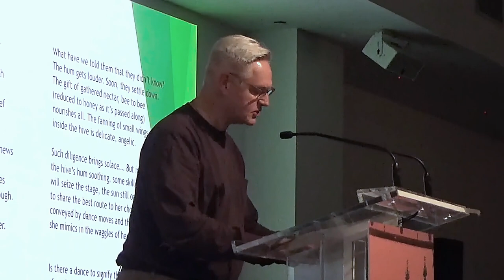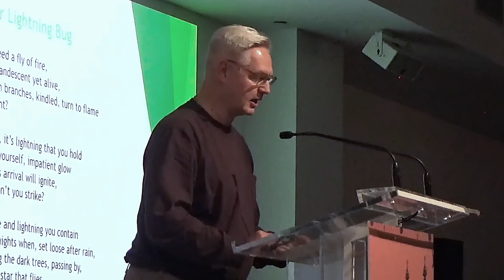The Word in a Broken World: The Poet’s Response | New York Encounter 2023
Through their own work and those of classic and contemporary figures, poets Ned Balbo, Ewa Chrusciel, James Davis May, and Rita A. Simmonds will offer their reflections on the NYE theme Who Am I That You Care for Me? with special attention to the desire to live in communion with others amid the challenges of separation and disconnection that mark our modern world.